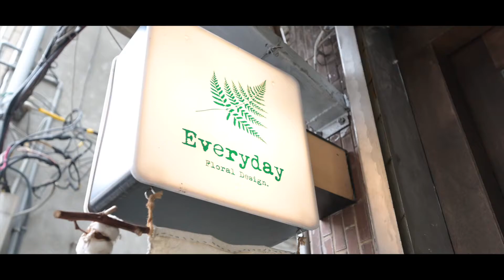嚴選職人咖啡廳｜Everydaycafe 美天珈琲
咖啡與花，跟像小說裡面大家嚮往的邂逅，迷人的香氣與場景，充滿著小店裡的角落，置身在美好的氛圍裡，品嚐一杯後的沈澱，就是美好的一天。